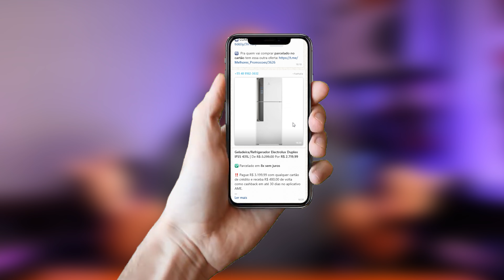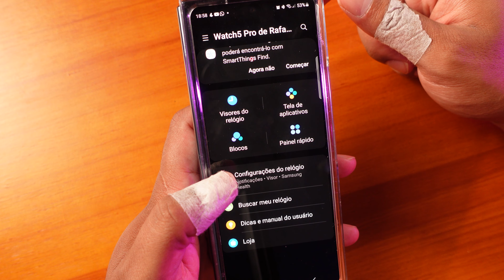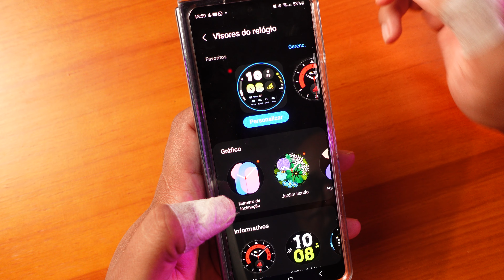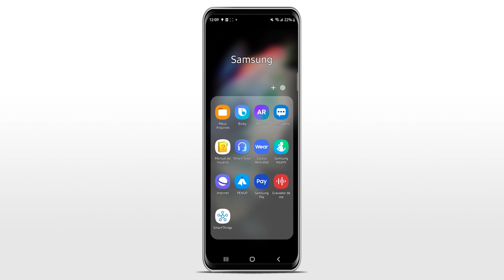Um relógio REALMENTE INTELIGENTE! Samsung Galaxy Watch 5 PRO